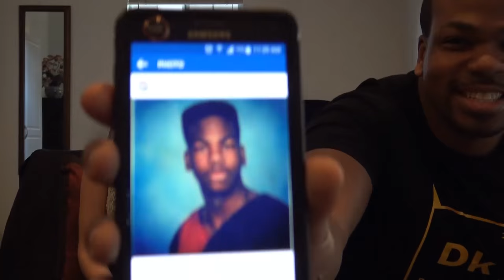Q&A with Tyrone Magnus & Noell Coet!!!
Want to send me a reaction video or ask a question?!!: Post it in the
page and then click "Send Message" If that does not work, send a

ALSO BE SURE TO CHECK IF I ALREADY DID A REACTION TO THE VIDEO YOU WANT
BEFORE YOU REQUEST IT

NOT BE READ AND IMMEDIATELY DELETED!!!